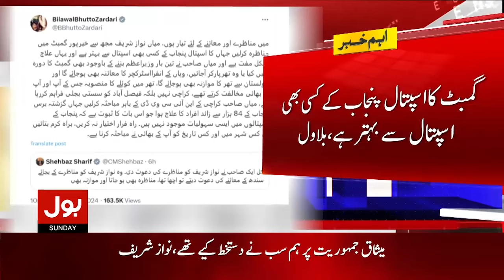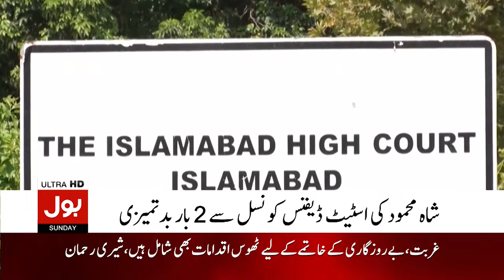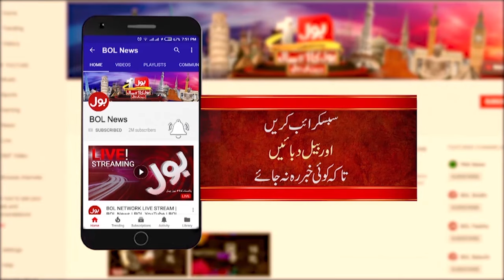Imran Khan In Trouble | BOL News Bulletin At 8 AM | Cipher Case Latest Update